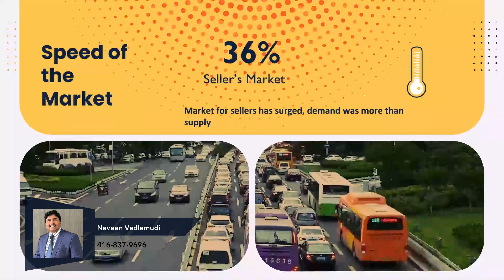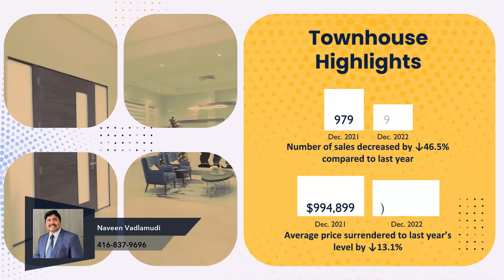Greater Toronto Market Update